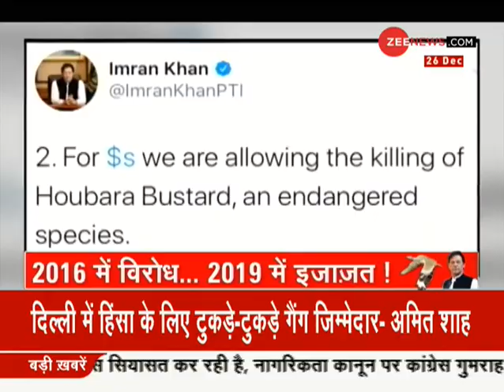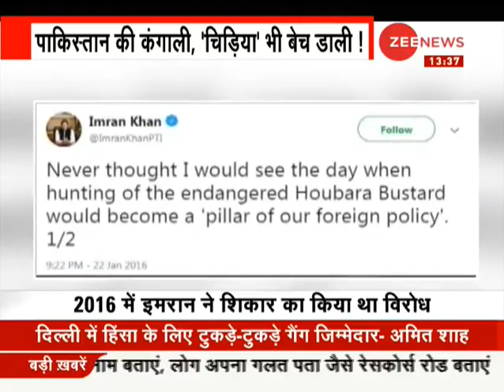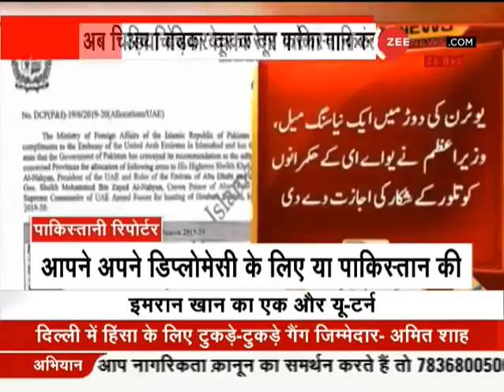Amit Shah ने कहा 'Congress के नेतृत्व में काम कर रही Tukde-Tukde Gang को दंड देने का वक़्त'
Home Minister Amit Shah lashes out at Congress over spreading rumours over Citizenship Amendment Act in the whole nation and provoking violence. Home Minister Amit Shah today held the rival party responsible for violence in the last few weeks as he said: "It's time to teach Delhi's tukde-tukde gang a lesson."